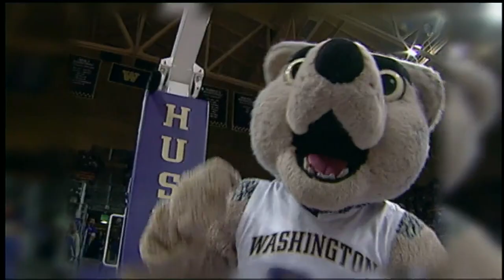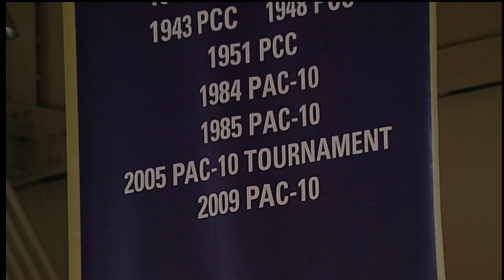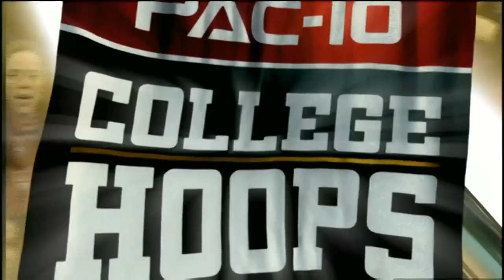Men's Basketball: UW vs Oregon State, 12/31/09